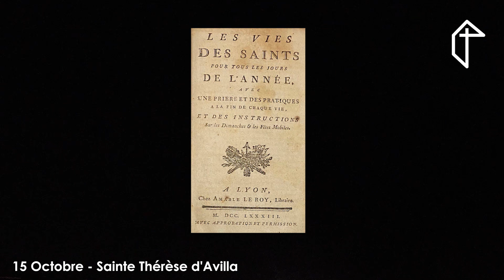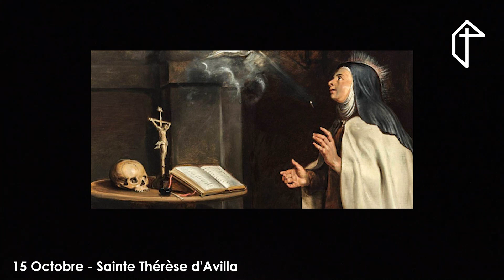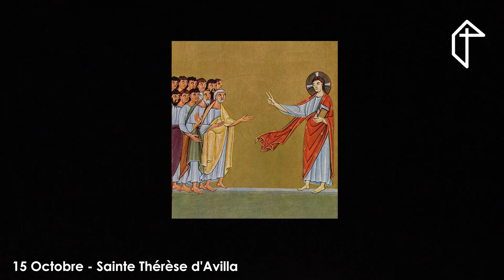15 Octobre - Sainte Thérèse d'Avilla